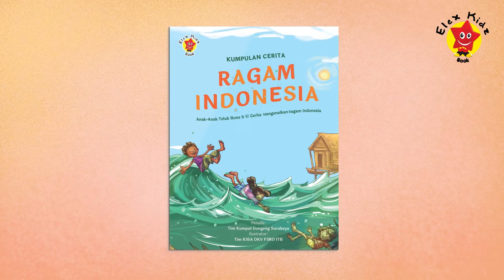Dongeng Anak "Hidangan Istimewa"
Kumpulan Cerita Ragam Indonesia:
Anak-Anak Teluk Bone & 12 Cerita Mengenalkan Keragaman Indonesia merupakan buku yang berisi kumpulan-kumpulan cerita unik keragaman indonesia.

Ditulis oleh tiga belas relawan Kumpul Dongeng, buku ini adalah buku antologi kedua yang terbit dalam rangkaian Festival Dongeng Surabaya. Keragaman yang tertulis dalam cerita di buku ini tidak hanya persoalan suku dan budaya saja, tapi juga keragaman fisik, kehidupan sosial, dan teknologi yang akan memperkaya pembaca. Ditambah lagi ilustrasi yang sangat mewakili setiap emosi dan pesan dalam cerita. Selamat menikmati petualangan bersama Chen, Lili, Dio, dan banyak tokoh menarik lainnya!